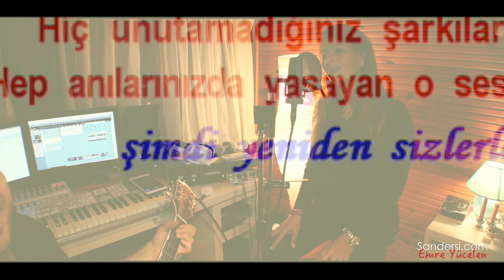İlhan - Sensiz Bensiz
Emre Yücelen Stüdyo 2015